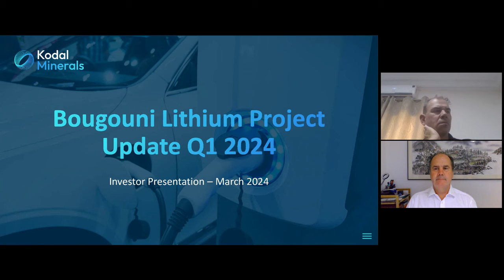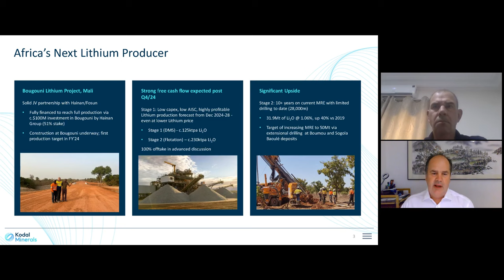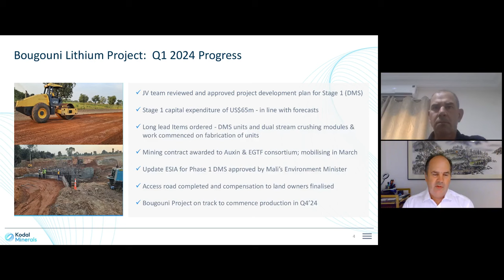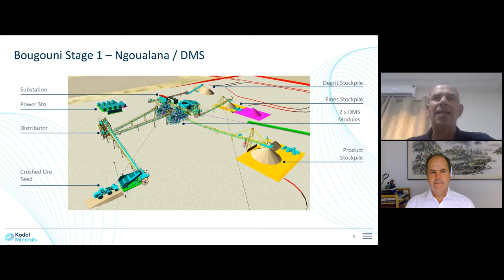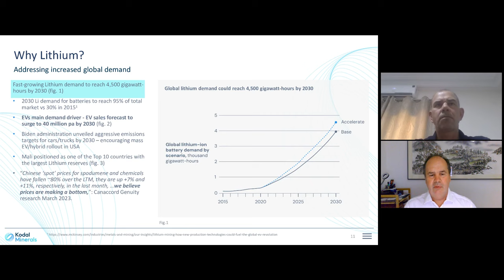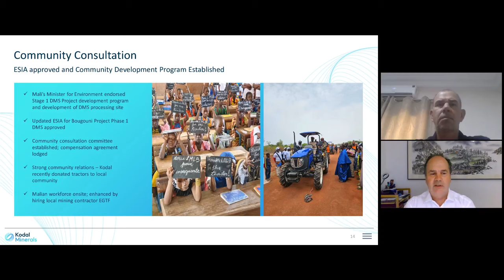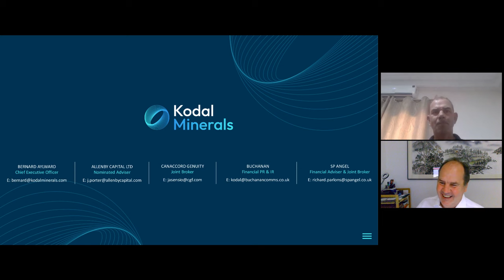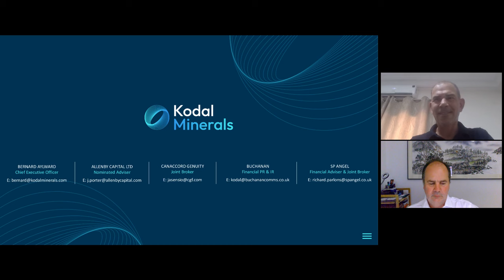KODAL MINERALS PLC - Investor Presentation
To be informed of all KODAL MINERALS PLC's upcoming presentations, register at InvestorMeetCompany

0:00 Introduction
1:24 Overview
11:49 Bougouni Lithium Mine In Production by Q4’24
16:12 Lithium Fundamentals
21:29 Sustainability
24:23 Q&A